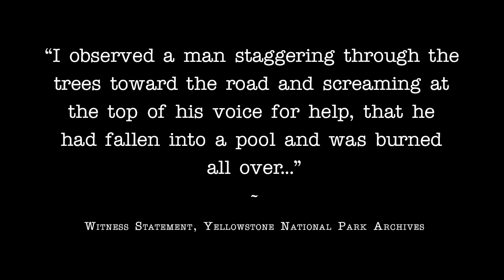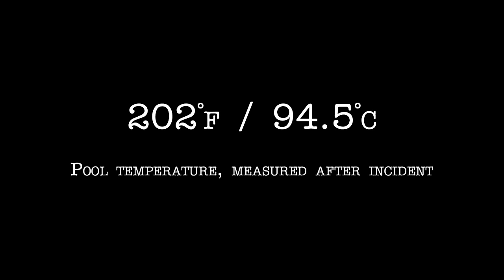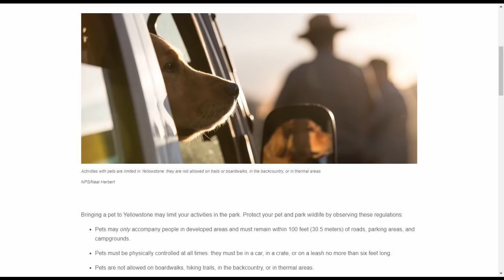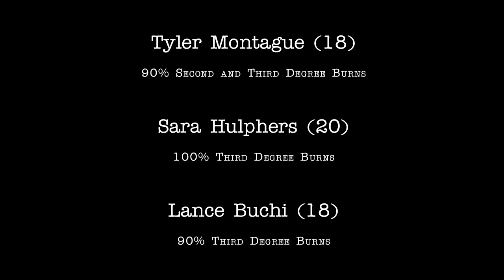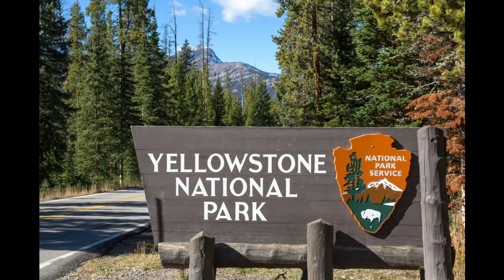The Yellowstone Hot Springs | A Short Documentary | Fascinating Horror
"On the 1st of March, 1872, Yellowstone became the first National Park in the United States of America..."

CHAPTERS:
00:00 - Intro
00:53 - About Yellowstone National Park
01:54 - Three Hot Spring Incidents
08:22 - Conclusion